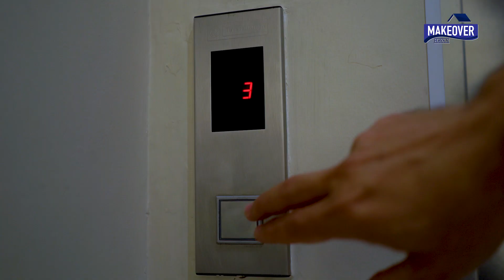MAKEOVER HAVAN 🏠 | ep. 3 LAVABO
Quer conferir a TRANSFORMAÇÃO que o nosso decorador da vez fez na LAVABO de uma das suas seguidoras?! 😍 Então aperta o PLAY!

Convidamos o @newtonlimaoficial para fazer um makeover no banheiro da Gisele, que acabou de se mudar para um apartamento e precisava de um redecoração. O resultado ficou incrível!

Aproveita e nos conta aqui embaixo o que você achou 👇😉

Lembrando que todos os produtos podem ser encontrados na HAVAN mais próxima de você, ou através do

Havan, a loja mais amada do Brasil. 💙